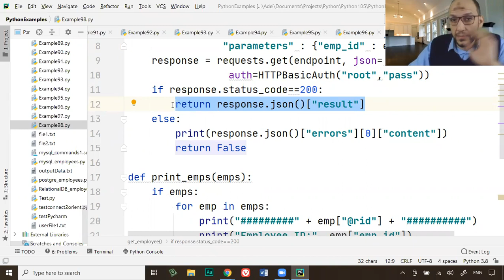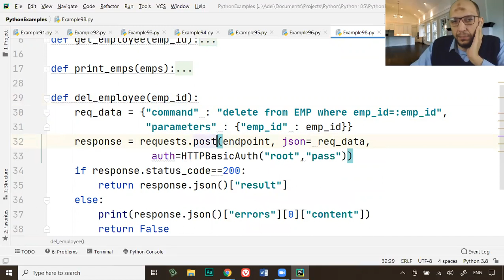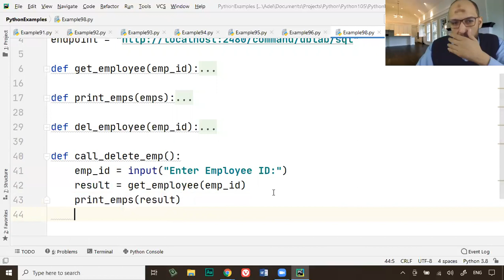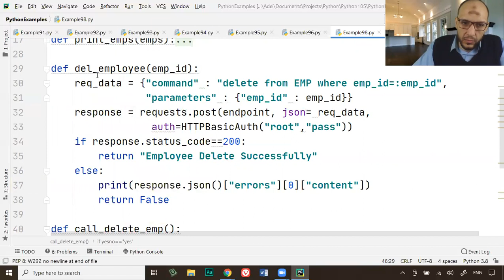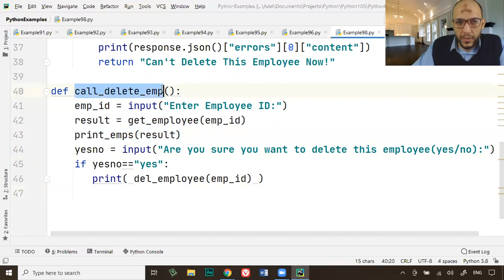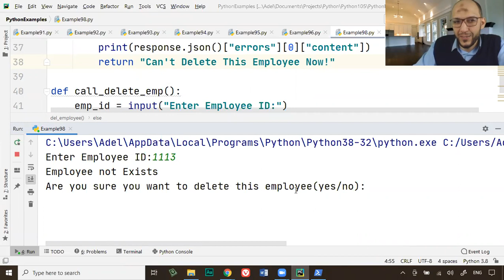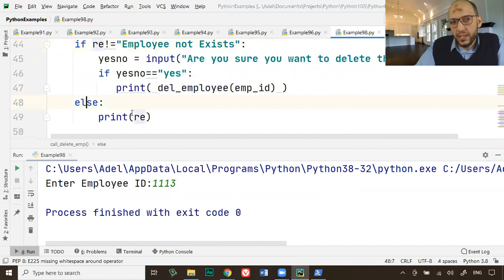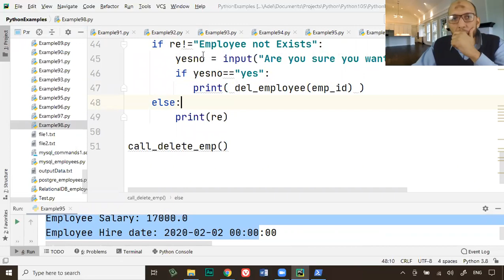139- Lecture16 Part5 OrientDB Delete document from database